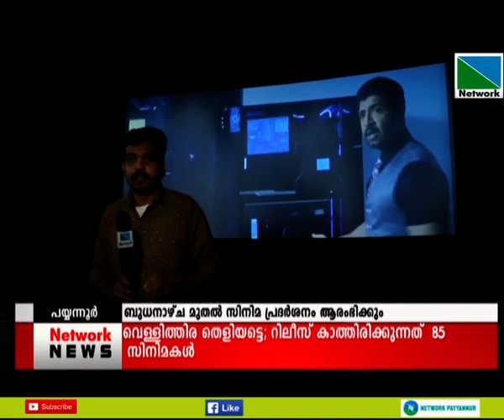കോവിഡ് വ്യാപനത്തെ തുടർന്ന് അടച്ച സംസ്ഥാനത്തെ തിയറ്ററുകളിൽ ബുധനാഴ്ച മുതൽ സിനിമ പ്രദർശനം ആരംഭിക്കും